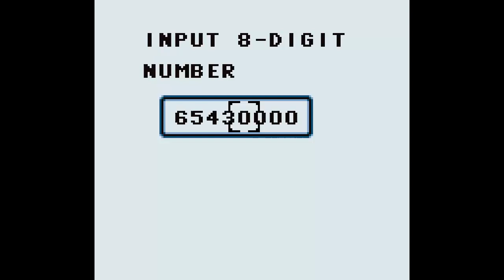Yu-Gi-Oh! Dark Duel Stories Pt. 1 [Forbidden Memories 1.5?]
This game does have the fusions, it just doesn't work as well since this game follows the actual level format for monster cards. Got me a password that'll help me get more faster!